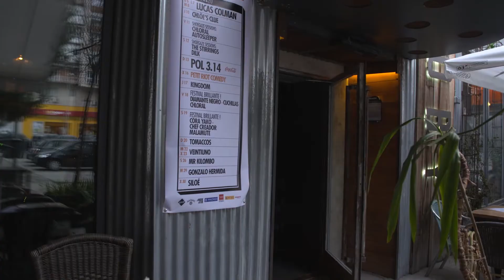ENTREVISTA A GONZALO HERMIDA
Imágenes del programa La Otra Agenda de Telemadrid.